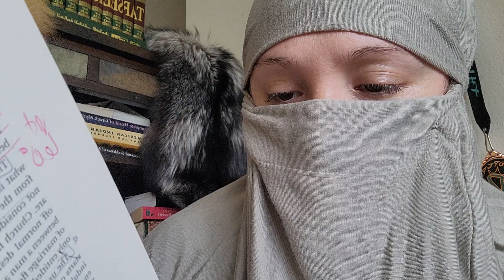Matharat al Qulub: Pt 61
Nerdy. Great read.